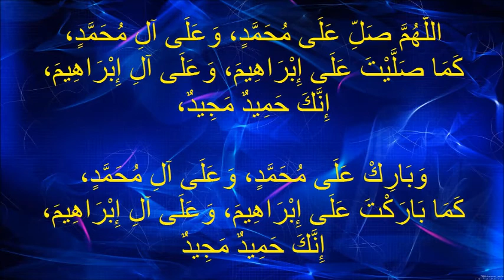Bilkalem 2020 DUA 03 SALAWAT IBRAHIMIYA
SALAWAT IBRAHIMIYA
DIESEN DUA REZITIEREN WIR, IMMER BEIM LETZTEN SITZEN, ALSO IN DER VIERTEN RAKAH, WENN DAS GEBET VIER HAT. IN DER ZWEITEN, WENN DAS GEBET NUR ZWEI HAT UND IN DER DRITTEN AM ABENDGEBET. ES IST SUNNAH, ALSO IST ES NICHT SCHLIMM, WENN MAN ES VERGESSEN HAT, DOCH SOLLTE MAN ES NICHT ABSICHTLICH LASSEN.

DIESE VIDEOS SIND DAFÜR DA, UM DIE WICHTIGSTEN DUAS ZU LERNEN, DIE WIR FÜR UNSEREN GEBET UND UNSEREN ALLTAG BRAUCHEN. GENAUSO WIE EIN AUTO KRAFTSTOFF BRAUCHT, BRAUCHEN WIR DIESE DUAS, UM FIT ZU SEIN.

Die Kurse die auf Deutsch angeboten werden:
Lesezirkel "Wie man den Glauben bei Kindern fördert"

قراءة روايات
arabic islam quran muslim egypt religion pray mecca love beautiful nature islamic life lessons#best way to learn arabic#how to get better at reading arabic#arabic grammar for beginners